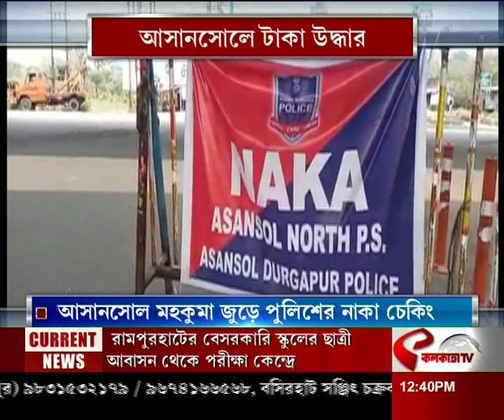আসানসোলে উদ্ধার টাকা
website link for this copy :
@Kolkata Tv